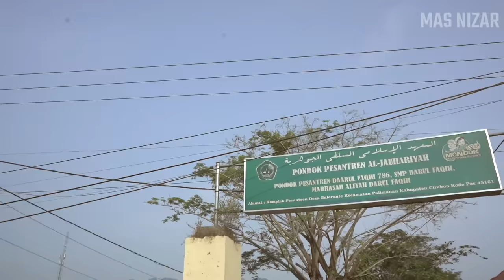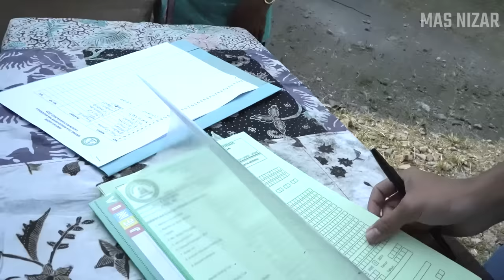HAPPY GRADUATION!!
HAYOO BINTAVERS MANA AJA YANG DATENG ?

   supaya makin semngat lagi buat konten² selanjutnya!

_bussiness Endors/brand youtube_

thanks teman2